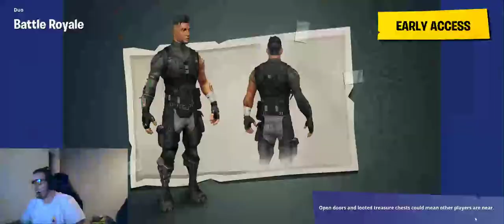Overeatch and Fortnite Stream combo?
Hello everyone, I am just now starting live streaming on youtube. All I look for is a fun competitive environment with some spicy pranks and explicit content lul. Also after watching my videos please check out my friends channel TheEtherNetBoys.